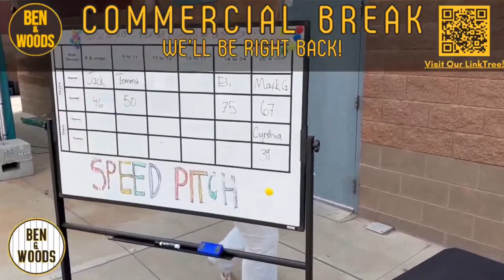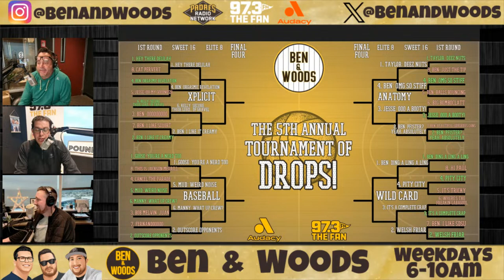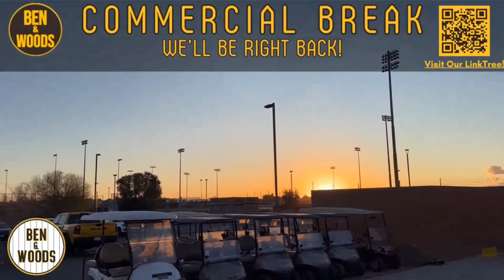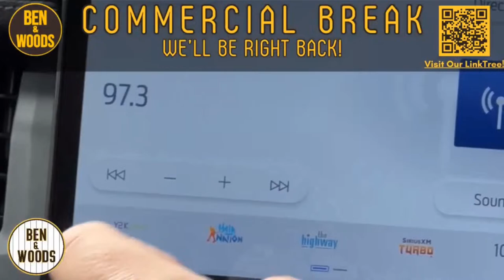LIVE: March 15th, 2024 - Padres Land In Seoul, Aztecs In MW Tourney, + Early St. Patrick's Day!